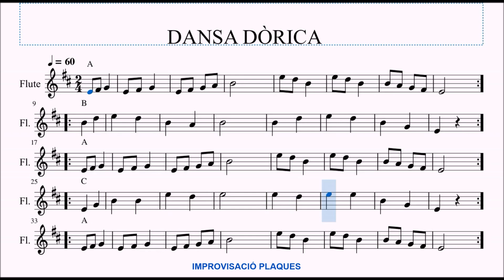DANSA DÒRICA. Jos Wuytack. Improvisació de plaques.